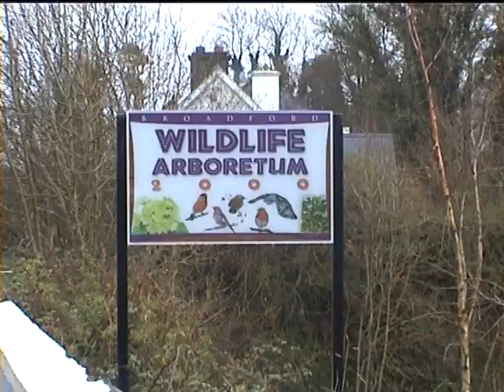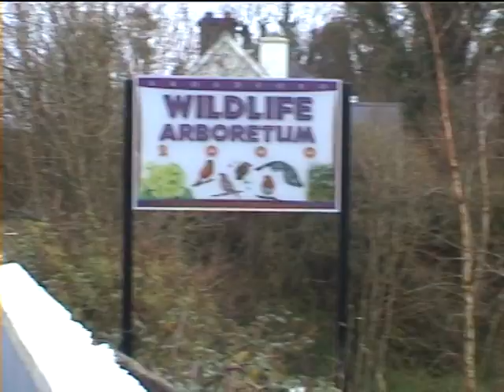Ted Cook, of Macroom. At Wildlife .. Arboretum Interview Wildbeings-tetalks.com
Ted Cook Broadford Wildlife Arboretum  Interview. Talk, and more, all from Ted Cook in Limerick RAW VIDEO  Ted from Macroom Co Cork